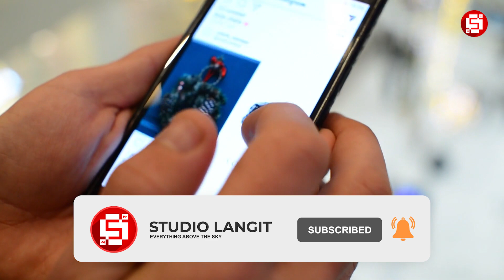"MILITER INDONESIA UNJUK GIGI". TNI Miliki Peluncur Roket R-Han 122B Yang Di Segani Dunia.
Masalah militer, memang Indonesia sangat enak dipandang di Asia Tenggara. Meskipun sering dianggap masih berkembang, namun nyatanya masuk dalam jajaran 20 negara dengan militer terkuat di dunia. Kecil-kecil cabai rawit, banyak negara dibuat segan dengan Indonesia.

Beberapa waktu yang lalu, Indonesia membuat gebrakan lagi di dunia militer dunia. Pasalnya, negara kita sedang unjuk gigi mengenai kendaraan tempur buatan dalam negeri yang ditakuti dunia. Peluncur Roket R-Han 122B adalah alutsista terbaru Indonesia yang sedang dimainkan itu. Lalu seberapa canggih kendaraan militer itu? Yuk Simak video berikut ini
RoketR-HAN122B